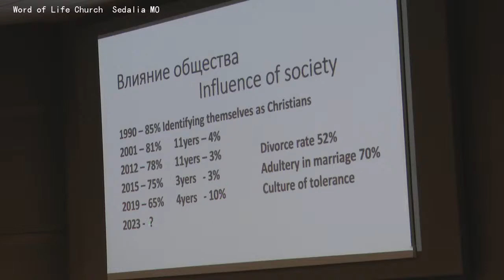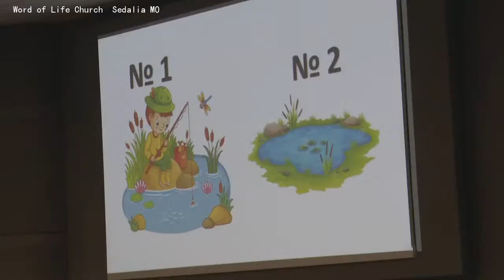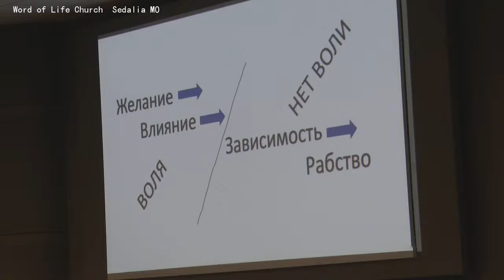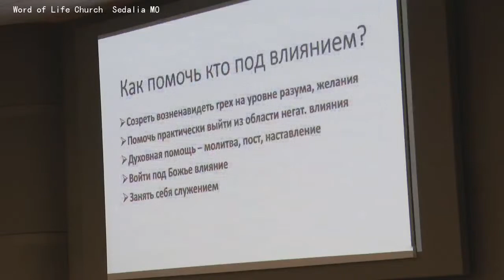Word of Life Church 3/21/21 09.00 AM.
worship church